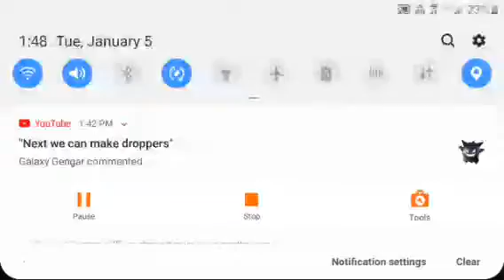Building my Dream House in Minecraft Part 3 4× speed